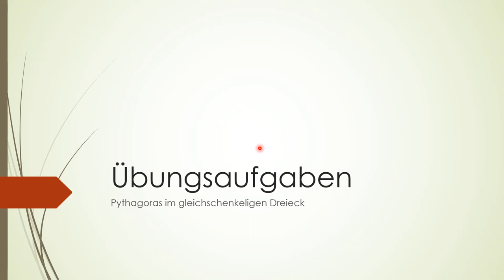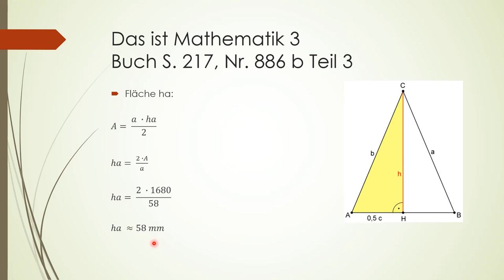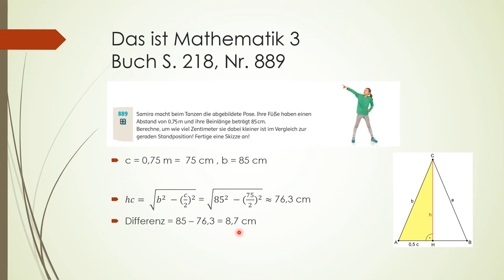Übungsaufgaben Pythagoras im gleichschenkeligen Dreieck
Einige Übungsaufgaben zum Pythagoras im gleichschenkeligen Dreieck.

VORSICHT: Beim letzten Beispiel sag ich die ganze Zeit (keine Ahnung warum), dass die Beine 0,56m auseinader sind. Des stimmt natürlich nicht. Grechnet wird dann richtig

 Quelle: Die Aufgaben wurden aus dem Buch Das ist Mathematik 3 OEBV-Verlag entnommen.